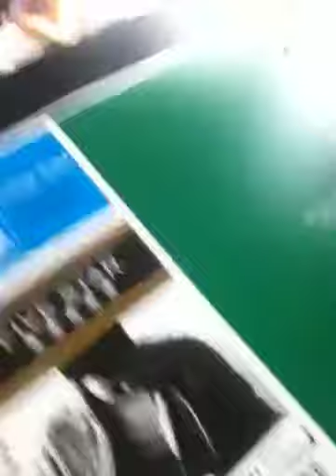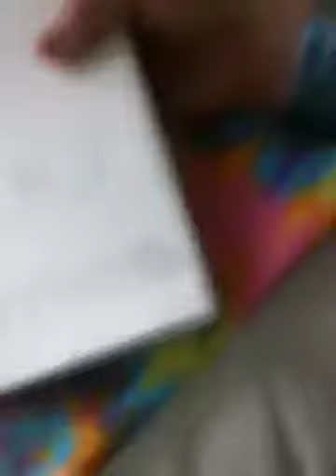My Novel!!!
I am writing a novel and I need ur help!